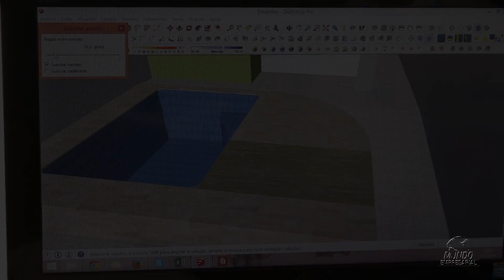ECO BRASIL PISCINAS - ITUPEVA/SP - MUNDO EMPRESARIAL HD